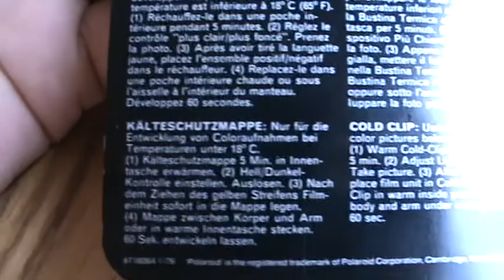Polariod Land Camera colour swinger Camera EBAY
Polariod Land Camera colour swinger